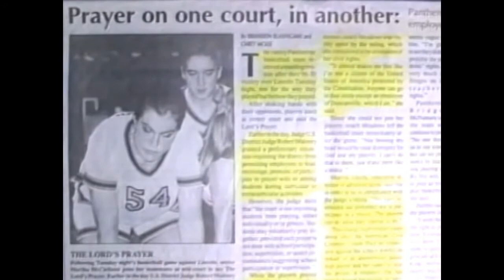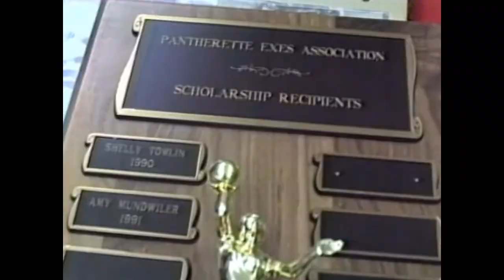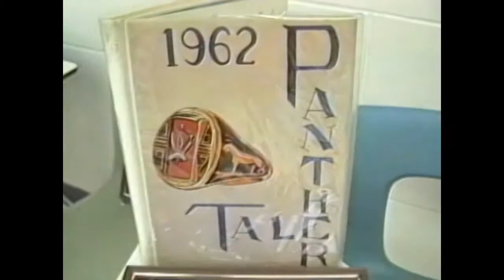(HD) 1991 Eye of the Panther Varsity Girls Basketball Report - Allen J. Oliver Productions